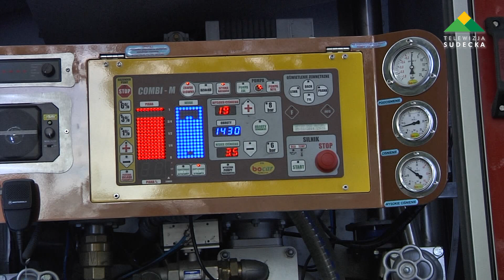Dobrocin, pożar parku, sadu i ścierniska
22 września 2015 roku, pięć zastępów straży walczyło z pożarem przy ulicy Kościelnej w Dobrocinie. Palił się park za pałacem, przylegające ściernisko i dziki sad. Ogień podszedł pod same zabudowania przy ulicy Kościelnej. Strażacy w pierwszej kolejności skutecznie gasili przylegający do pasieki.